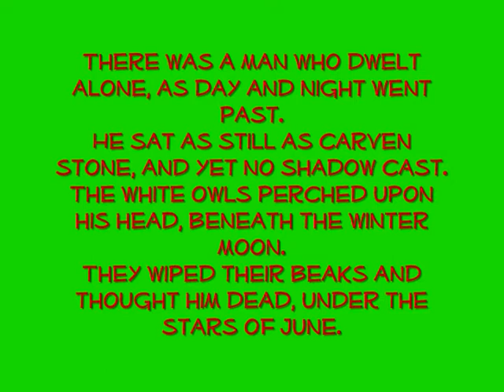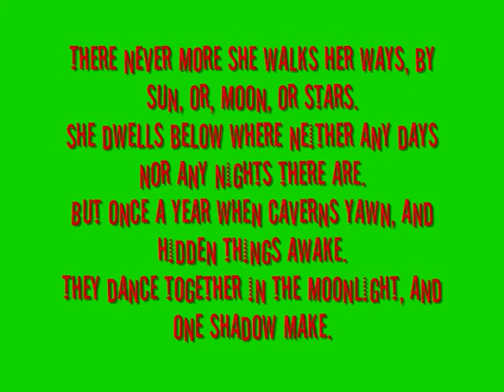Voice Over Audition; for oOoLandOfMyDreamsoOo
Ok, hope you like! hope you like the poem! and hope i get the part! thnx 4 listening! XD

Music Is Life Productions